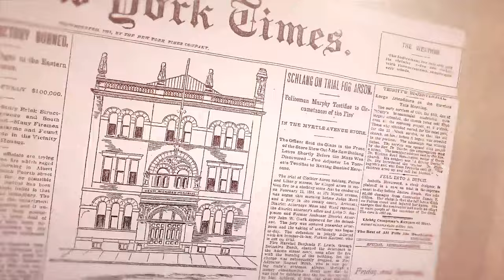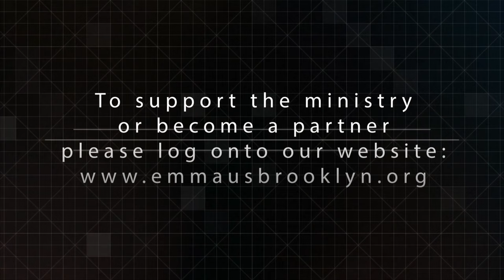On this episode of Walk in Faith I'm joined by Noah James to discuss Season 4 of The Chosen.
I had the opportunity to sit down with Noah James, who plays Andrew in the global series “The Chosen,” and Katherine Warnock, who is the vice president of original content.
We discuss Noah’s role in “The Chosen” and the upcoming Season 4 of The Chosen, which hits theaters in February. Noah speaks about how The Chosen has impacted his personal life and worldview, and perhaps he will reveal some secrets about season 4. I pray that you will watch this episode not for my sake but for the impact that Noah’s words will have on your life.